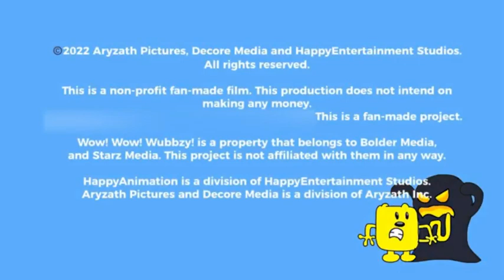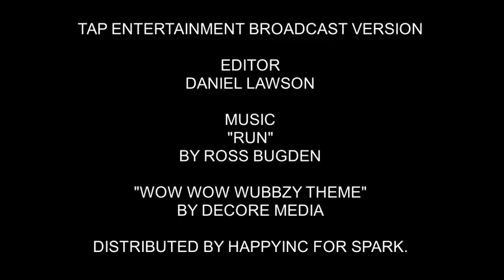Yellowtail and the Halloween Bog Chase | JLM Version